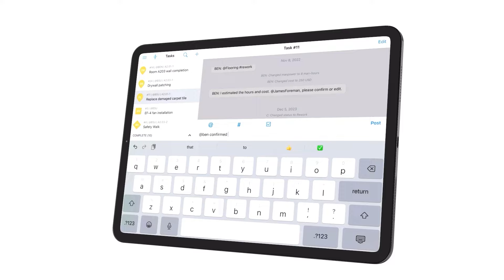Fieldwire by Hilti - Using Fieldwire for improved productivity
How do your teams communicate on construction projects? If you're like most, it's a complicated mix of emails, texts, phone calls, and sometimes walking the jobsite to find the right person. Fieldwire’s task management solution lets you proactively create clear tasks, assign them to team members, set due dates, and track project progress. Add comments, photos, and attachments within each task, so there’s no question of what needs to be done.

Learn more about planning and managing work on your construction projects in Fieldwire